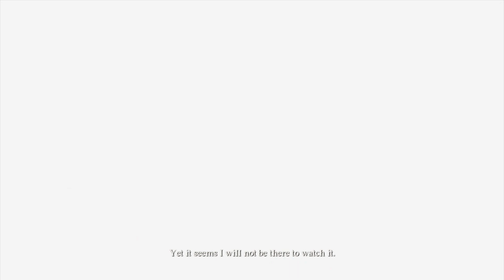Dragon's Dogma 2 - Complete True Ending (All sidequests, high affinity)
Complete ending cutscenes with high affinity pawn.